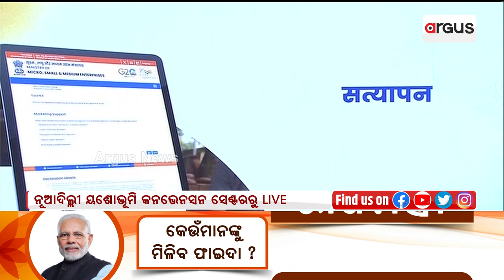PM's Vishwakarma Scheme Will Benefit All Artisans In India | Argus News